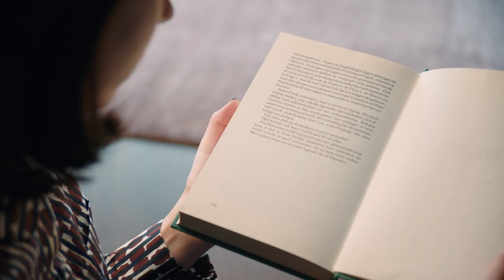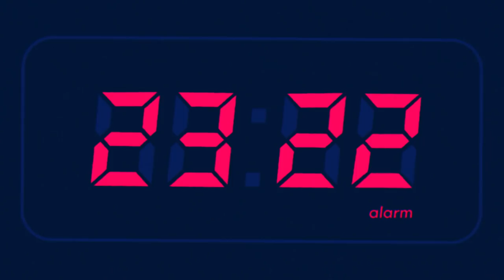25hours in 25h / Short Movie / Exclusive 25hours Film / Brand Movie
Plenty of hotels offer the security of familiar surroundings. Not us. A 25hours Hotel ) boasts an unconventional mix of contemporary services. Guests don’t just simply stay at a 25hours Hotel, they deliberately choose dynamism, surprise and a touch of adventure. Our hotel is a social hub. A place where international travellers and local guests form a community, entertaining and being entertained. Since we don’t take ourselves too seriously, we believe that our guests deserve to have a bit of fun. Everyone who stays at a 25hours Hotel should leave with a story to tell. We enjoy food and drink, which is why both play such an important role at 25hours. It’s no coincidence that many key corporate decisions are made over a good meal. Rather than taking a one-size-fits-all approach, we tailor our food and beverage concepts to each location – either by ourselves or in cooperation with our partners –, focusing on simplicity, generosity and soul.
Even the most active spirits sometimes get tired, which is why 25hours Hotels, naturally, also have beds and bathrooms of uncompromisingly high quality. Because every guest should leave the hotel feeling relaxed and content.
25hours Hotels are design hotels, inspired by the spirit of our times. But design is about more than just looking good and shouldn’t be overestimated. Of course, we love brilliantly designed rooms and occasionally exclusive furnishings, too, but the story a work of art, a vintage object or a little detail tells is just as important. Sometimes we like to be adventurous, sometimes romantic, but always cosy. With such a diverse range of designs, it’s hardly surprising that almost every visit to one of our hotels brings a new and interesting discovery. Guests should be constantly surprised, reaching for their camera to share their impressions with family and friends. Because our guests’ stories are our stories.
25hours Hotels are sexy, cheeky, bold, innovative, cosmopolitan, unique, charismatic, a little crazy, and locally connected. They stand out in their respective market. With all the creativity and trendiness, our hotel rooms offer both clarity and functionality. We use technology to simplify, not to complicate life.
25hours Hotels are not showrooms. They are for loving, living and lounging around. A crucial part is played by the public areas, which cater to the needs of our guests according to the time of day. These form the heart of the hotel, a workplace for urban nomads, a marketplace for commodities and a starting point for expeditions into the city. Elegant simplicity is not what we stand for. We believe that more is more.
In order to continuously find new inspiration, we like nothing more than to work with different designers, artists and other creative minds. Sometimes we also bring people together who at first don’t seem to be compatible. And, last but not least: while our product may not be to everyone’s taste, it should at least be inspiring and never boring.